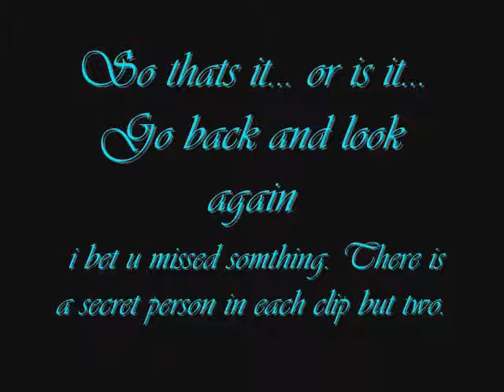Kellis chars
fun times